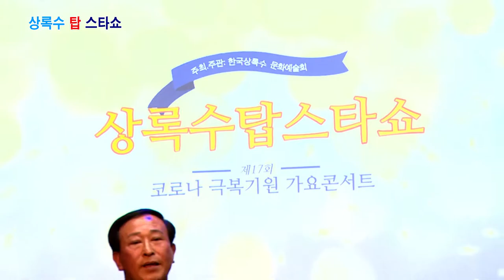가수 김도현 - 아낌없이 주리라 (원곡:현철) 제17회 상록수 탑스타쇼 / 트롯 광장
제17회 상록수 탑스타쇼
2021년12월26일
트롯 광장
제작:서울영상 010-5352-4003